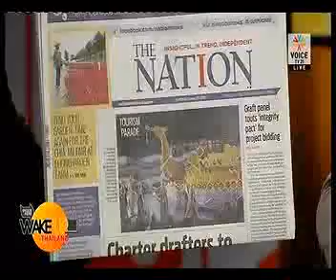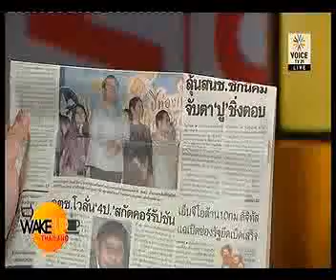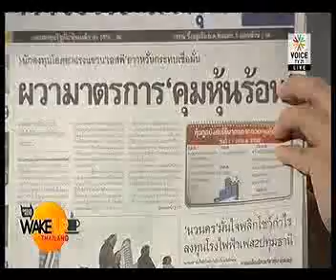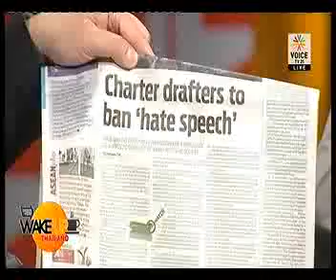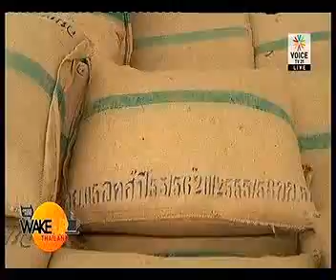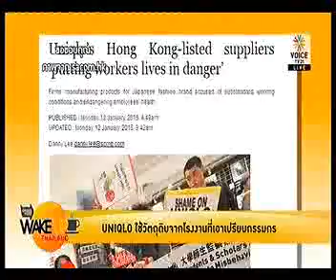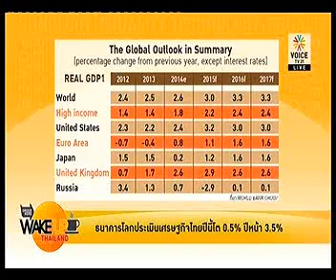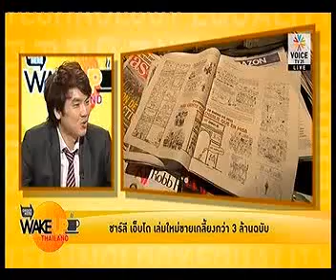Wake Up Thailand 15 1 2015